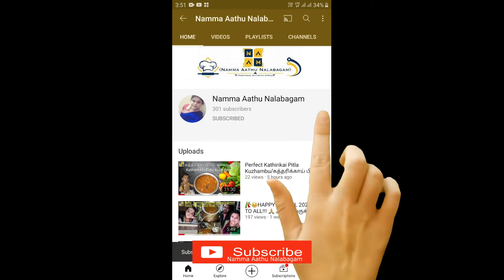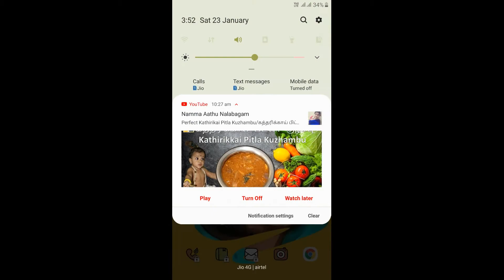🙏😍Full Vlog/நவராத்ரி 3ம் நாள் பூஜை மற்றும் பிரசாதம்/வெல்லம் தேங்காய் சேர்த்த பாசிப்பருப்பு பாயாசம்😍🙏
Pasiparuppu payasam in tamil
Coconut jaggery moongdal payasam
வெல்லம் தேங்காய் சேர்த்த பாசிப்பருப்பு பாயாசம்
பாசிப்பருப்பு வெல்லம் பாயாசம்
பாசிப்பருப்பு பாயாசம்
சர்க்கரை பாயாசம்
Golu Tour in tamil
Navarathri Sundal in tamil
Golu Tour
Our house Golu tour in tamil
Golu Preparations 2021 tamil
Golu tamil
Kolu tamil
kolu 2021 tamil
Navaratri 2021 tamil
Navarathri 2021 in tamil
Navarathri celebrations tamil
Golu ideas in tamil
Golu bommai shops tamil
Golu bommai shops Nagercoil
Golu Vlog 2021
Golu 2021 tamil
Golu 2021
Kolu bommai shops nagercoil
navarathri golu 2021 tamil
navarathri golu bommai shops nagercoil
Golu Decoration in our house
எங்கள் வீட்டு கொலு அலங்காரம்
how to decorate Golu
Golu Decoration ideas
Golu tamil
Kolu tamil
kolu 2021 tamil
Navaratri 2021 tamil
Navarathri celebrations tamil
Golu Vlog 2021
Golu 2021 tamil
Golu 2021
Golu tamil
Kolu tamil
kolu 2021 tamil
Navaratri 2021 tamil
Navarathri celebrations tamil
Golu Vlog 2021
Golu 2021 tamil
Golu 2021
Nagercoil Golu shops
Nagercoil shops
Nagercoil Shopping
Shopping in Nagercoil